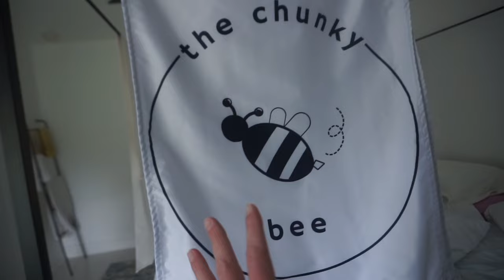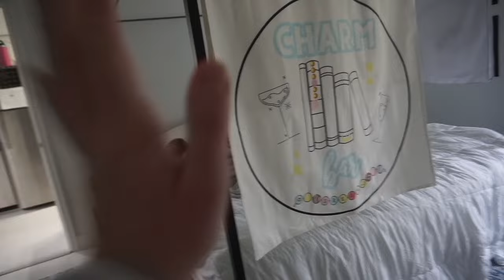Market Prep Vlog / / Viral TikTok Sales, New Market Display Items, & The Worst Rash of My Life LOL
In today's studio vlog small business edition we are: doing the final prep for my 6 days of market in a 10 day window. Oh, and we also have the worst poison oak rash of my life, so this is going to be FUN hahaha. Buckle up and lets hang for a bit :)
Ps. We did get a small scale viral TikTok video, so if you were one of those who purchases a bookmark from me during that madness, THANK YOU!